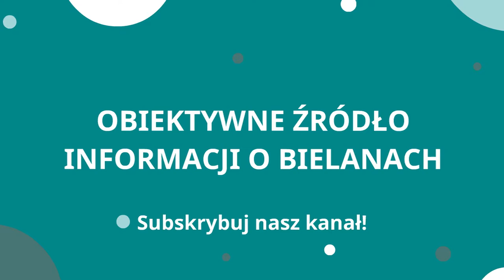Umowa na rewitalizację Hutnika podpisana